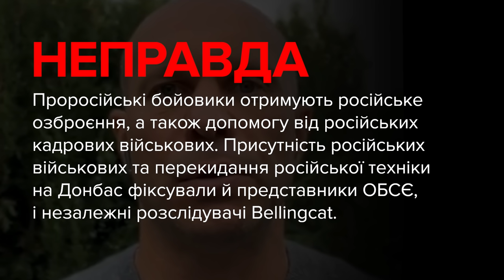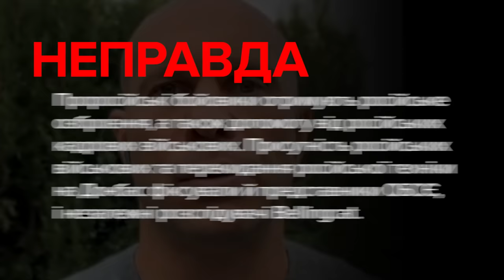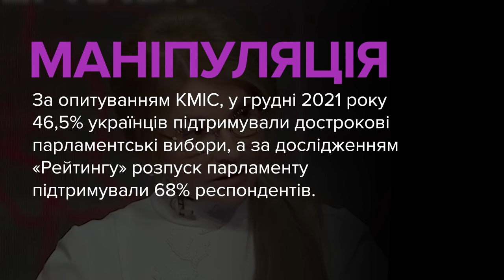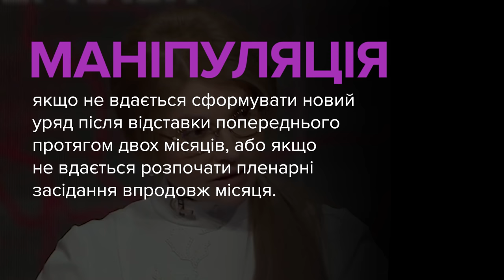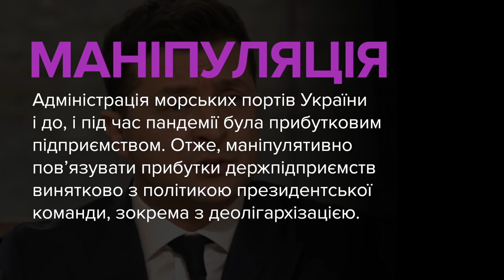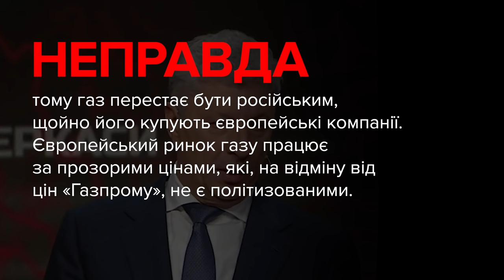Брехня від політиків. Кива, Порошенко, Тимошенко, Зеленський, Бойко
00:00 — Ілля Кива, депутат, ОПЗЖ:
«Історія про нібито 8-річну війну з Росією — це історія маніпуляції влади, що перебуває під зовнішнім керуванням. І намагається приховати таким чином свої злочини, а також приховати справжні причини внутрішнього конфлікту, військового конфлікту, який восьмий рік забирає життя ні в чому не винних українських громадян».

01:11 — Петро Порошенко, депутат, «Європейська Солідарність»:
«І, отже, в бюджеті, дорогі друзі, немає і сліду того, про що він говорив учора: ні витрат на економічні паспорти українців, ні 30 млрд на «велику термомодернізацію!»

01:50 — Юлія Тимошенко, депутатка, «Батьківщина»:
«Нам треба проводити дострокові парламентські вибори й враховувати всі помилки. Враховувати помилки і виправляти їх. І це означає, що нам треба знайти шлях до дострокових парламентських виборів. Перша підстава — це воля президента. Якщо він такі правильні речі написав у своїй програмі, і він базується на тому, кожен українець — президент, і мусить президенту надати наказ, то сьогодні люди дають наказ в усіх соціологічних опитуваннях державі — дострокові парламентські вибори. Треба президенту дослухатися до людей. Якщо президент дослухається до людей, то він поступить так, як інші лідери у світі, — і коли люди хочуть, оголошували дострокові вибори».

03:30 — Володимир Зеленський, президент України:
«Вважаю, що прибутковою стала Укрзалізниця. Це також питання, яке відноситься до деолігархізації. Наприклад, аеропорти. «Бориспіль» — прибутковий, Укрзалізниця почала приносити прибуток, порти стали прибутковими. Це — деолігархізація...».

04:55 — Юрій Бойко, депутат, ОПЗЖ:
«Вони взяли і розповіли народу про те, що вони нібито злізли з газової голки Росії. Насправді брали той же російський газ усі 7 років попередні, заводили його через Європу за документами, а реально відбирали з труби на східному кордоні».